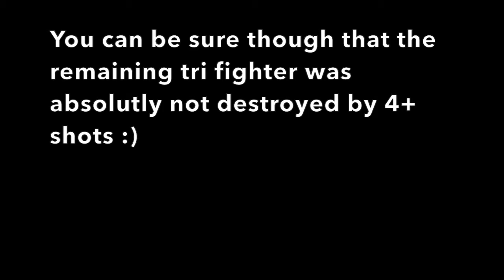X-Wing Battle Report: Sepy Swarm VS Rebel Stanleys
A game between two friends of mine, let me know if their is any First Order or Imperial lists you'd like me to try or if you'd like to see a random Republic, Rebel, Scum, or Resistance list.